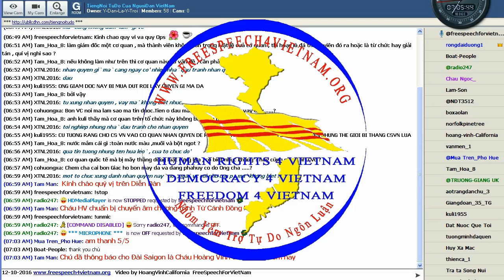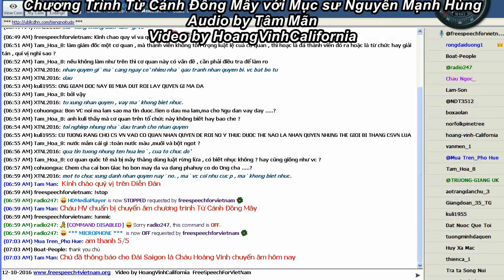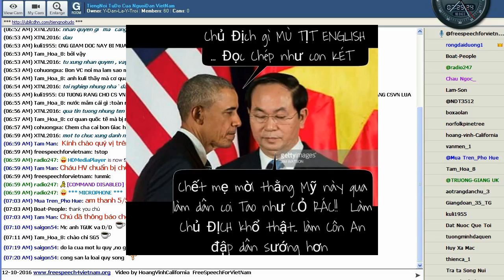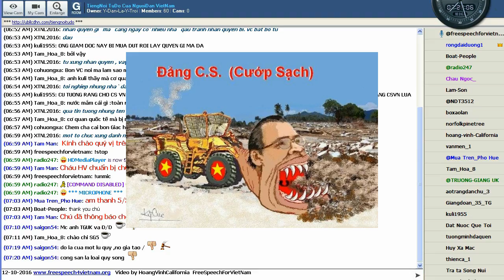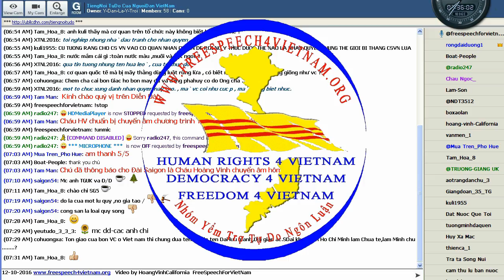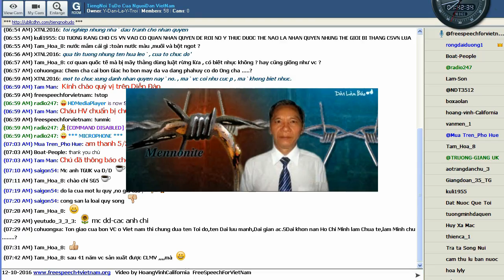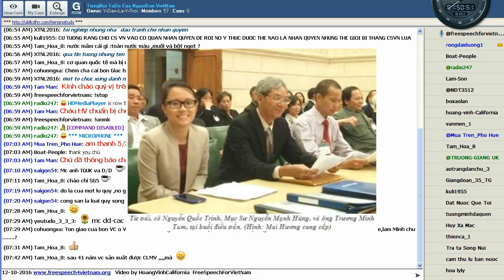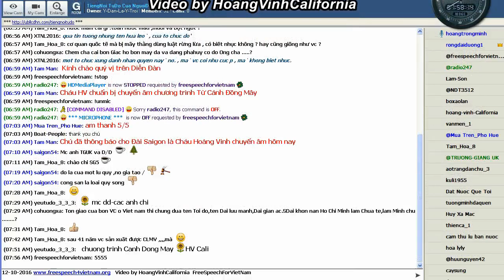12 10 2016 Chương Trình Từ Cánh Đồng Mây với Mục sư Nguyễn Mạnh Hùng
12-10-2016 Chương Trình Từ Cánh Đồng Mây với Mục sư Nguyễn Mạnh Hùng